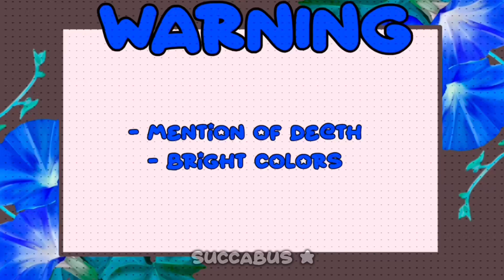[ Affection ] // Lore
Heavily Ib: @CIRCUS_CLOWN_LOVER
Aku belongs to @Ryu_chuu